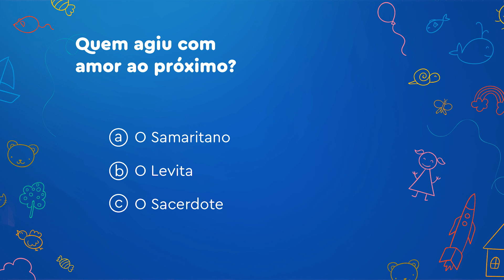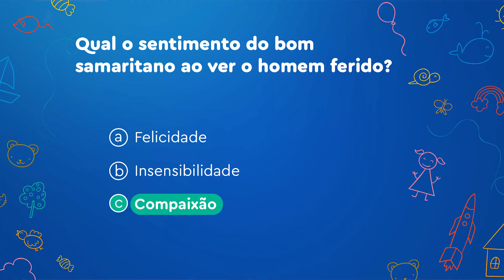TURMINHA DO BEM | O BOM SAMARITANO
“Ensina a criança no caminho em que deve andar, e, ainda quando for velho, não se desviará dele.” Provérbios 22:6.